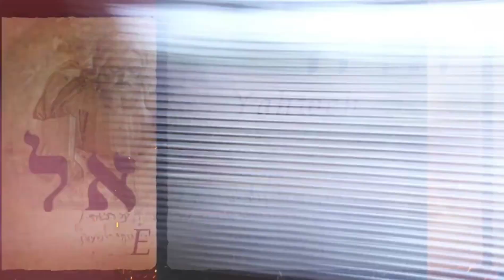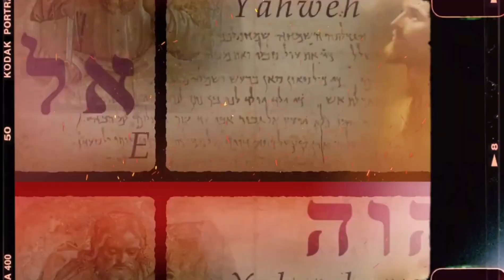Team Godsway | lalaking may sakit lumapit kay San Gabriel